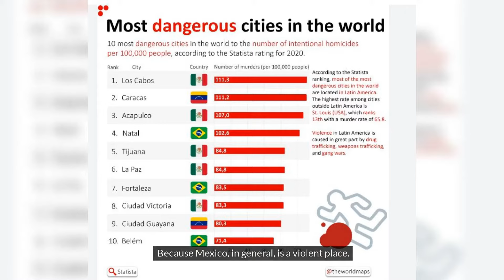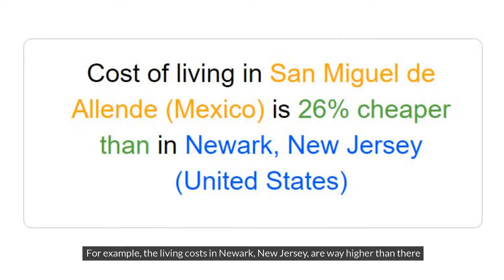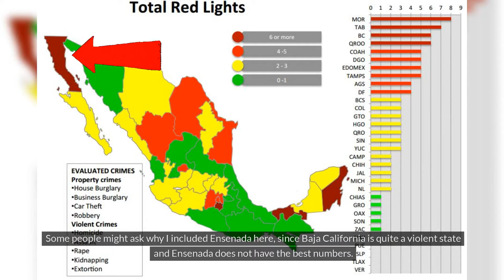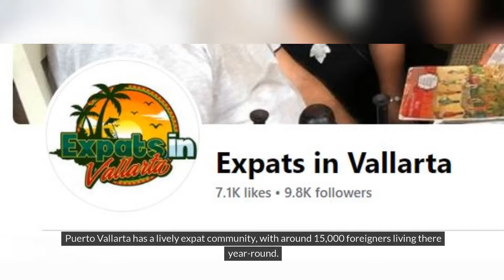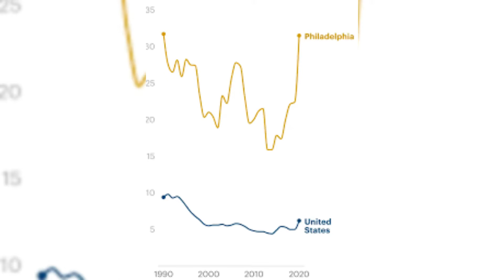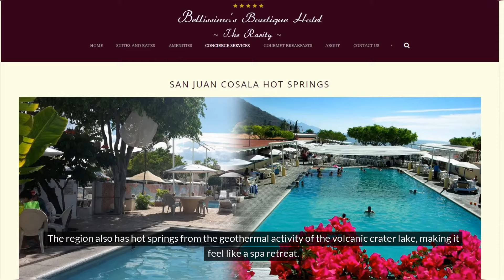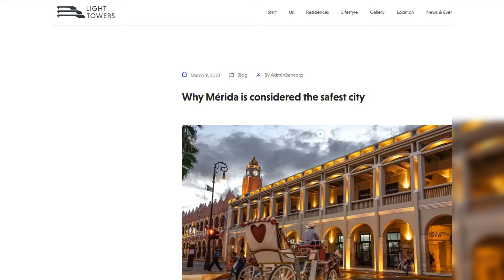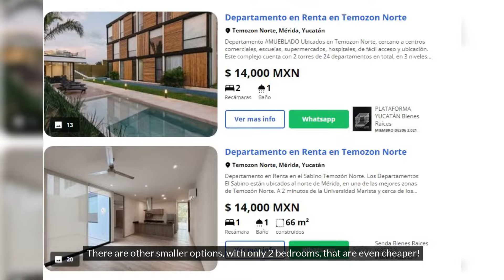Weird Magnetism: Why Expats Are Flocking to The Safest Places to Retire in Mexico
Here are the 7 best and safest places to retire in Mexico! We analyzed the cost of living and violence indicators, as well as the opinion of expats to compile the 7 safest places for retirement in Mexico.

Understand why places like San Miguel de Allende, Ensenada in Baja California, Puerto Vallarta, Mazatlan in Sinaloa, Lake Chapala, Sayulita, and Mérida attract thousands of expat retirees from the US, Canada, and Europe!

🧳 Luggage storage all over the world(never walk with your luggage around!): Radical Storage

📚Best-selling books about living and traveling abroad @ Amazon

🚨 QUESTION - Which country or city you would like us to talk about?

From ten years living as an expatriate in the Middle East, South America, and Eastern Europe, to facts from reliable sources. Straightforward, no-nonsense guides for every expat.

🔎 EXCERPT 🔎
So today, in the next 10 minutes,
you will discover the safest places to retire in Mexico.
We identified the safest places to live in Mexico by starting with locations that have large expat communities.
We don't want to tell you to go live in the middle of nowhere.
Then, we checked crime rates, crime severity, violence maps, population statistics, world city rankings,
and other safety data for each city from various sources.
So this episode might have a lot of data and statistics but I promise it will not be boring.
The first city in our top 7 of the safest places to retire in Mexico is San Miguel de Allende, in the state of Guanajato
The first impression someone has after arriving in San Miguel de Allende is that there are A LOT of foreigners there
The city is around 4 hours distant from Mexico City, and is home to about 10,000 immigrants from around the world.
It has a lot of German and American communities, especially above 50 years old.
English is widely spoken, making it easy for foreigners to assimilate into the culture.
Expats love San Miguel de Allende for its relaxed lifestyle and charming Spanish colonial architecture.
It is not a city for beach lovers since it is a bit far from the coast,
But the area has a pleasant climate with warm days and cool nights year-round.
Mexicans might tell you that due to the influx of foreigners, San Miguel de Allende became expensive,
but if you compare it to the US, it is still quite cheap.
For example, the living costs in Newark, New Jersey, are way higher than there
And the homicide rate in Newark is 35% higher than in San Miguel de Allende!
So if you are from Newark, in San Miguel de Allende you would be safer, and richer!
This house with a swimming pool in San Miguel de Allende has a monthly rent of 23000 Pesos, or less than 1400 dollars.
For that price, you would get, at best, a moldy studio in a crime-ridden zone in Newark.
In 6th place is Ensenada, in Baja California